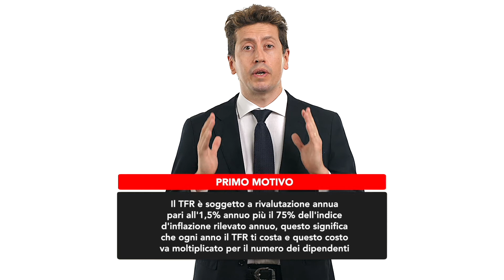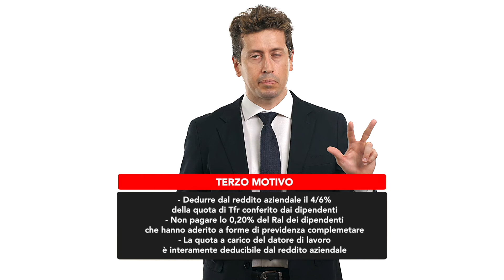TFR in fondo pensione - Vantaggi per l'imprenditore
Sei convinto anche tu che tenere il TFR dei tuoi dipendenti in azienda sia sempre la scelta più opportuna?

Se sì, questo video fa per te.

Ciao, sono Simone, dal 2011 affianco persone, manager professionisti e imprenditori come te che desiderano essere seguiti sia nelle loro scelte finanziarie sia nella pianificazione finanziaria personale.

Se stai vedendo video è perché probabilmente è perché sei alla ricerca di qualche consiglio per utilizzare il TFR versato dai tuoi dipendenti in azienda verso soluzioni più efficienti dal punto di vista fiscale.

In questo video voglio darti tre motivi per i quali lasciare il TFR dei tuoi dipendenti nella tua azienda non è sempre la scelta più giusta e vantaggiosa.

Motivo 1:
il TFR è soggetto a rivalutazione annua, pari all'1,5% annuo più il 75% dell'indice d'inflazione rilevato annuo.
Questo significa che ogni anno il TFR ti costa (segno dei soldi) e questo costo va moltiplicato per il numero dei dipendenti.
al contrario versandolo in un fondo pensione non ti costa nulla

Motivo 2:
se nei prossimi 10 giorni si dovessero dimettere o dovessi licenziare 10 dei tuoi dipendenti, avresti la disponibilità liquida per pagare loro tutti i TFR? O dovresti andare in Banca a chiedere un finanziamento.
Nel caso del fondo pensione questo problema non sussiste, hai già tutto pre-organizzato e pre-accantonato. E fai un’ottima impressione agli occhi dei tuoi dipendenti.

Motivo 3:
Tenendo il TFR in azienda non hai diritto a nessuna agevolazione, invece conferire il TFR in un fondo pensione (forma di previdenza complementare) ti consente di:
⁃ dedurre dal reddito aziendale il 4/6% della quota di Tfr conferito dai dipendenti nella forma di previdenza complementare
⁃ non pagare lo 0,20% del Ral dei dipendenti che hanno aderito a forme di previdenza complemetare, che altrimenti andrebbe pagato ad un fondo di garanzia presso l'Inps
⁃ qualora avessi aderito a un fondo pensione negoziale, la quota a carico del datore di lavoro è interamente deducibile dal reddito aziendale.

Dunque, ricapitolando, dando per scontato che tenere il TFR dei tuoi dipendenti in azienda sia la sempre la scelta migliore, stai sottovalutando il rischio di un forte incremento dei costi, ti stai esponendo a probabili future tensioni di liquidità aziendali e stai rinunciando a delle agevolazioni.

Vuoi capire come funziona un fondo pensione e quali vantaggi ti può garantire?

Contattami presso la mia agenzia di Piacenza, scrivendomi a

Sarò felice di incontrarti e di spiegarti nel dettaglio come posso aiutarti.